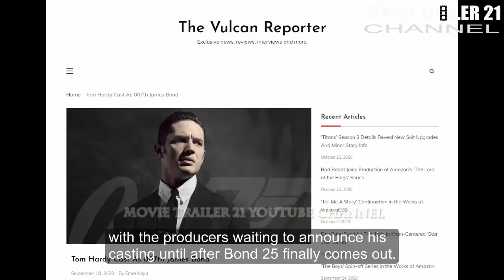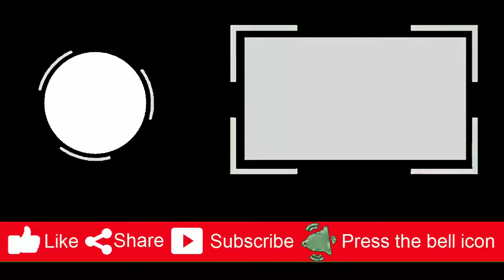James Bond Producer Says The Next 007 Doesn’t Need To Be A White Man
About a month ago, a new rumor spread like wildfire online which claimed that Tom Hardy had been cast as the next James Bond. Daniel Craig bows out as 007 in next year’s No Time To Die, but so far we’ve yet to hear who his replacement will be. This story from The Vulcan Reporter, though, claimed that the Venom star had been hired behind the scenes, with the producers waiting to announce his casting until after Bond 25 finally comes out.

Of course, fans have had various reactions to this since then, wondering whether they should believe it or not, but now we’ve at last got an official response to the Hardy rumor. Producer Barbara Broccoli addressed the story while speaking with Total Film and while she didn’t explicitly deny that he’s been cast, she did heavily suggest that the process of finding Craig’s successor has yet to be finalized due to NTTD being held up.